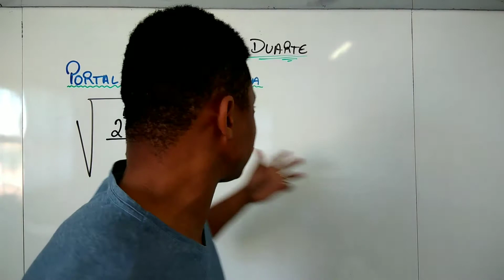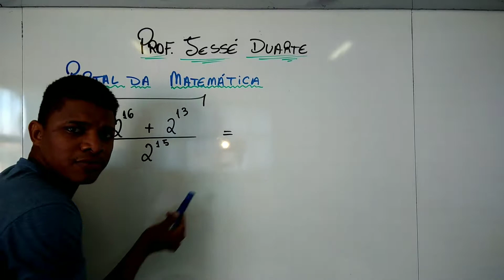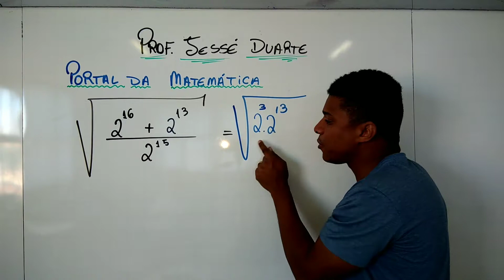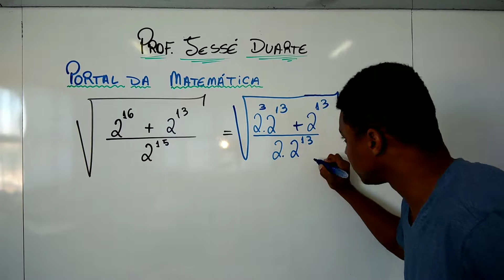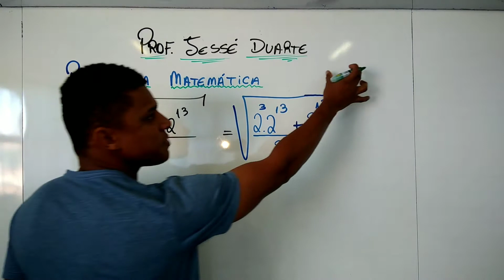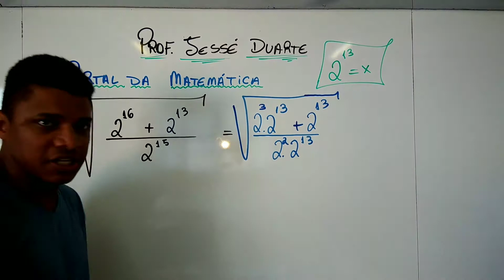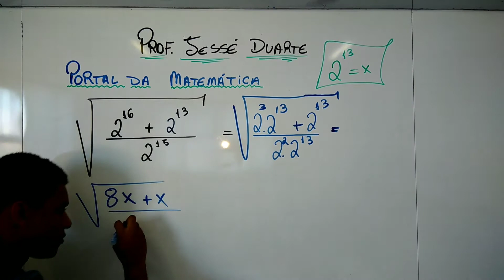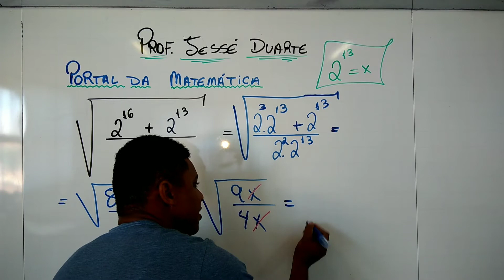Potenciação - Resolução de exercício.